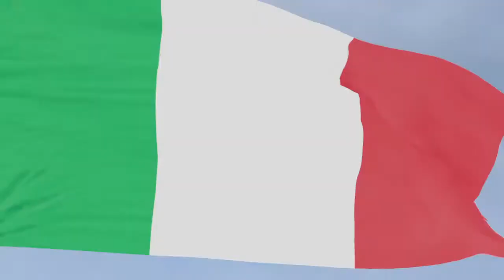F1® 2021 green machine imola what a nightmare race part 1